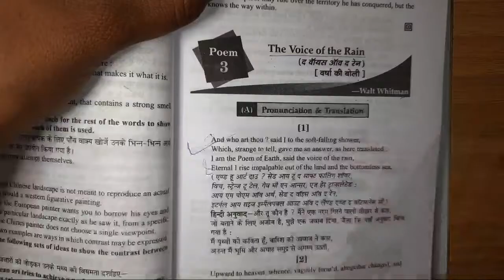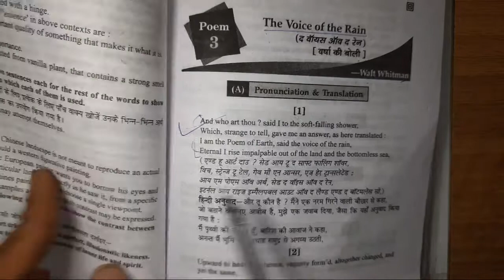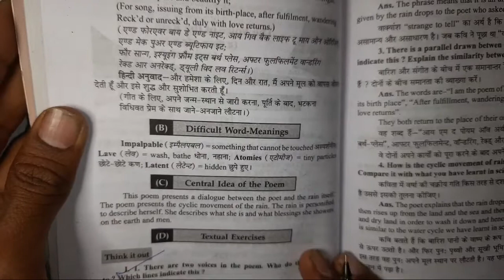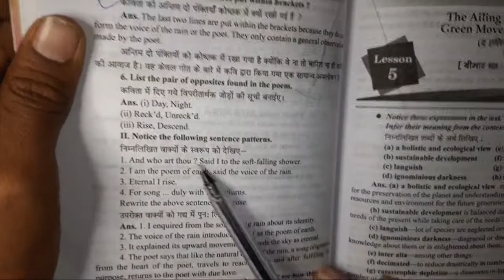Class11th English'Hornbill' ।। Chapter-4 poem 'The Voice of the Rain'. Full solution with Ques & Ans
दोस्तों,
   in this
class11th ncert book English'Hornbill' chapter-4 ( poem )  'The Voice of the Rain' coplete solution , Questions & Answers
 कक्षा-11वीं ncert book Horbill chapter-4 ( poem )  full solution with Questions&Answers
कक्षा-11वीं ncert english'Hornbill' पुस्तक ।।

हिन्दी आरोह गद्यखण्ड पाठ-1 नमक का दारोगा video link
Class11th English'Hornbill' chapter 1 full solution with Questions & Answers
Class11th English'Hornbill' chapter 1 poem 'A Photograph' full solution Questions & Answers
Class11th English'Hornbill' Chapter-2 full solution with Questions & Answers
Class11th English'Hornbill' Chapter-3 full solution with Questions & Answers
class11th English'Hornbill' chapter3 poem The Laburnum Top full solution with Ques & Ans
class11th Hornbill chapter 4 Landscape of the Soul full solution
Top 5 interesting gk questions video link

            धन्यवाद 🙇‍♂️🙇‍♂️🙇‍♂️🙇‍♂️